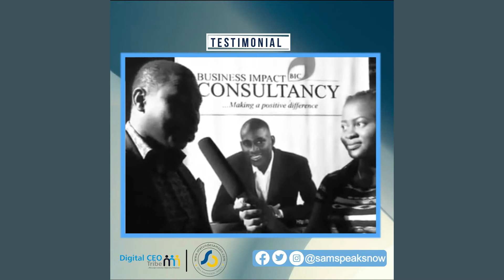Testimonial - Olakunle Soriyan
Amazing Feedbacks from Industry Leaders about Samson Olatunde
Samson Olatunde is on a mission to educate and empower 1,000,000 Digital Savvy Professionals with Digital Skills across Africa Countries for Productivity and Profitability.